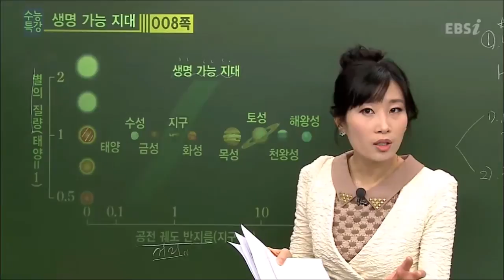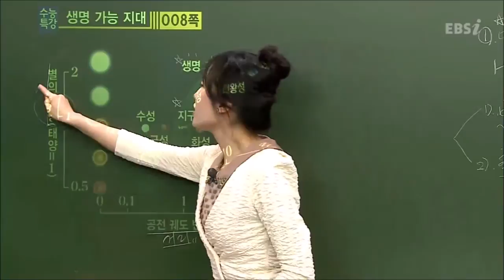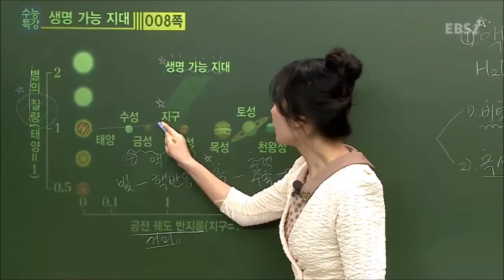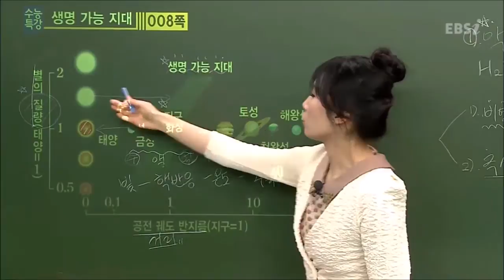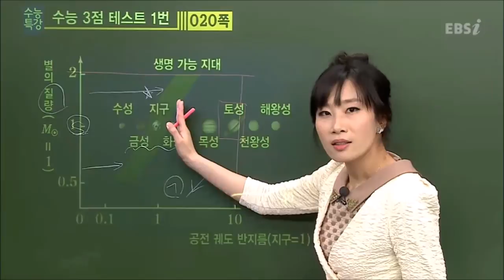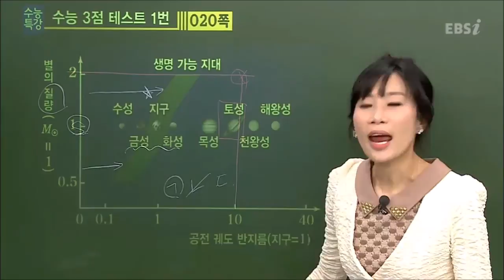EBS [과학탐구] 지구과학 - 생명 가능 지대의 특징은?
생명 가능 지대의 특징은?